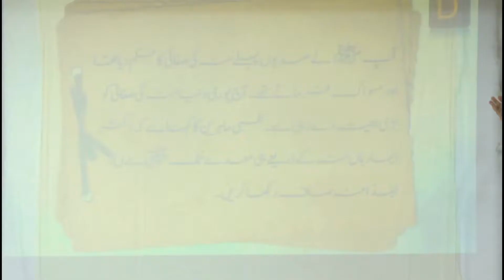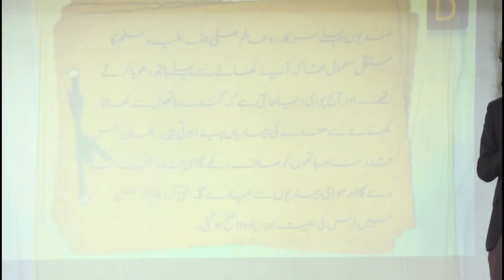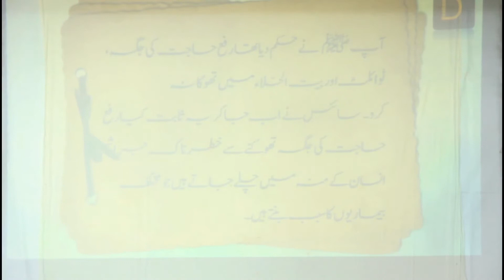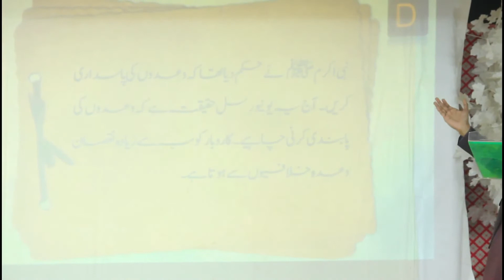Science ne Tehqeeq aj ki... Lekin Huzoor ki seerat me Phele se Majood thi. Part.2 By Deeper Light.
Science ne Tehqeeq aj ki... Lekin Huzoor ki seerat me Phele se Majood thi.
 Part.2
 By Deeper Light.

Furqan Shabbir.

Seerat e Rasool Seminar. Part.2

(2) سائنس نے تحقیق آج کی۔۔۔ لیکن یہ چیزیں سیرت میں، پہلے سے موجود تھیں۔

سیرتِ رسول صلی اللہ علیہ وسلم سیمنار۔ پارٹ (2)